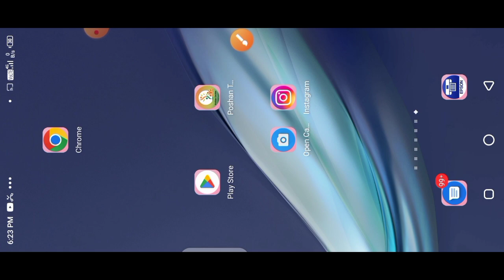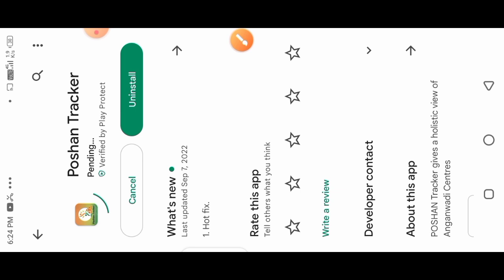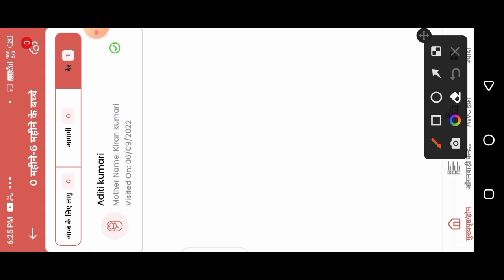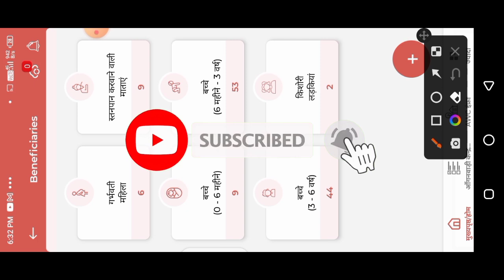न्यू अपडेट Poshan tracker 15.2.1|Hot fix अपडेट क्या है क्या क्या हुआ बदलाव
Poshan Tracker Hot Fix
Poshan Tracker Home Visit
Poshan Tracker 15.2.1

From Bihar Saran (India)